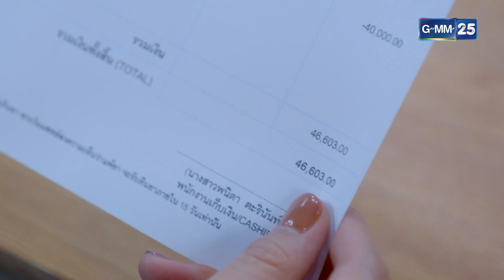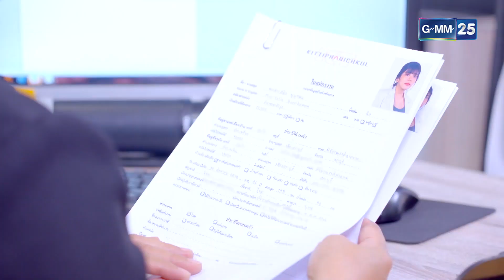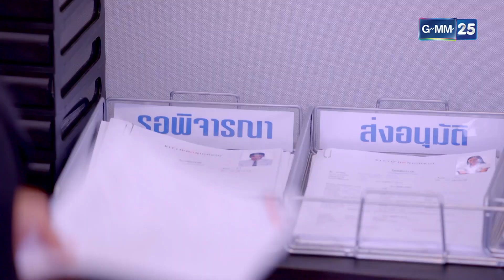คงไม่ใช่คนที่นี่ เพราะไม่มีมารยาท! | SHOT เด็ด EP.2 | หนี้เสน่หา | GMM25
หนี้เสน่หา การพิสูจน์ความจริง และการกลับมาเพื่อทวงทุกอย่าง
เรื่องราวของสาวโรงงานที่พลัดพราก จนได้เจอกับพ่อตัวจริง และพบว่า
เธอคือทายาทมหาเศรษฐีหมื่นล้าน เธอจึงกลับมาเพื่อทวงคืนทุกอย่าง
แต่การกลับมาในตระกูลครั้งนี้ เป็นภารกิจที่ไม่ง่ายเลย
เพราะต้องเผชิญกับทั้ง แม่เลี้ยงใจร้าย และ ลูกชายของแม่เลี้ยง
ผู้เป็นทายาทหมื่นล้านคนปัจจุบัน กับธุรกิจหมื่นล้านที่พวกเขาสร้างมากับ
มือ! การแย่งชิงอำนาจที่มีความรักเป็นเดิมพันนี้

นุส นุสบา ,หนูนา หนึ่งธิดา ,พีท ทองเจือ ,ต้อม พลวัฒน์ ,ลิลลี่ ภัณฑิลา ,เต๋า สโรชา
,ไอซ์ พาริส

ติดตามการฟาดฟันของนักแสดงมากฝีมือ กับการสืบหาความจริง และ
การทวงคืน ใน ละครหนี้เสน่หา ทุกวันจันทร์ – ศุกร์ เวลา 16:30 น.